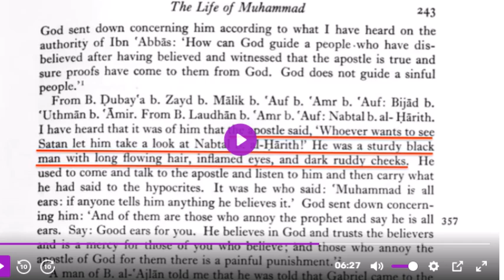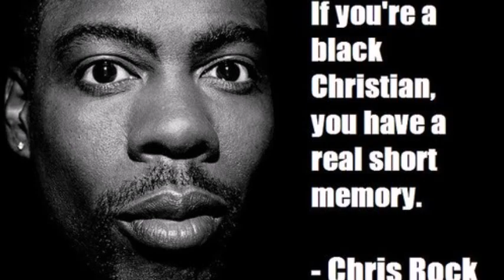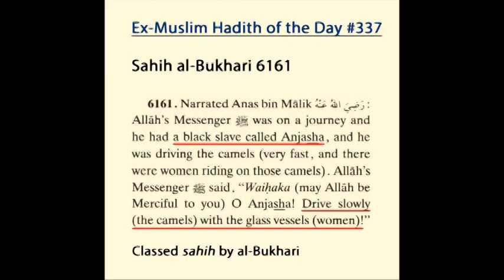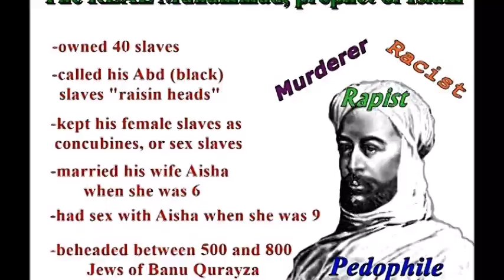African pastor destroys and owns Muslim street speaker who claims Africans worship white Jesus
Do black people worship a white Jesus as according to Muslims? No one talks about the Islamic Muslim African slave trade which goes on against black people even to this day! The rhetoric, only white Europeans had slaves but this is a historical lie.  The Muslims were the first to practice African slavery  and trafficking Africans as human cargoe but political correctness tells us only white Europeans had African Slaves!

Mohammad, of Islam also had and practised African slavery but do African American celebrities want to know the truth?  Why is Chris Rock silent and Dave Chappelle both who are muslims?  Why are black muslims silent?

In this video an African street preacher destroys a muslim who claims that black Christians worship a white religion ie white Jesus Christ.  The Muslim stands there as the African Christian uses logic to destroy Islam and their role in African slavery.

Last year I had cancer of the appendix in 2023, sadly in 2024 August 5, I had heart failure, and a collapsed lungs stage 2 and terminal. where I was under rescuitation for a week . Sadly, there is no cure for condition.

I try to make videos to educate, and inspire, but at this moment; I am struggling with debts as a result of my illnesses.  I still need to have my heart assessed (echodiaphram) to see what level the failure my heart.

As a result of my lungs being a stage  2 I use a CCAP machine at night to keep my airways open.  So, my health is not good.

But, if you admire the videos I make, and want to help me during this horrible, and depressing time, your donations will be much appreciated.

My vision is to expose Islam, and prove the divinity of Jesus Christ, and the bible true.  So please help me to continue to do this by supporting my humble minstry Thank you. My videos are not monetised so I rely on fan appreciation to cover costs Thank you.